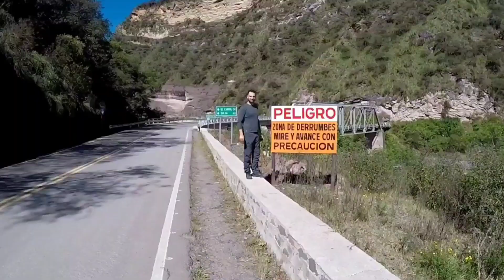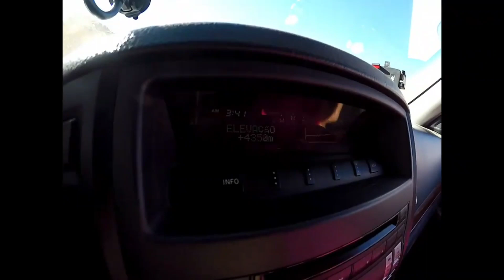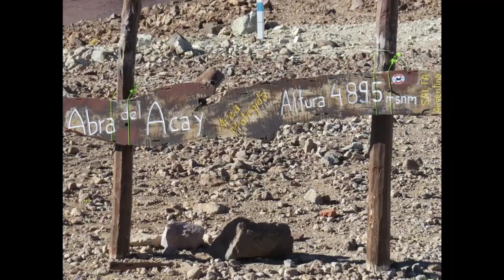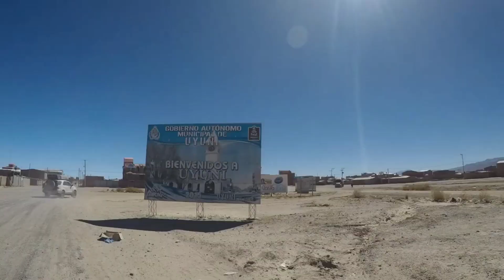Veja este vídeo antes de viajar - América do Sul, road trip, Expedição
Neste vídeo veja dicas da polícia corrupta na Argentina, fronteiras Chile e Bolívia salar de uyuni e muita dica de camping na América do Sul. Por 4 anos consecutivos, nós do 4X4 Expedicionários realizamos expedições para o exterior, por países como a Argentina, Chile, Bolívia e Uruguai, Jalapão, Serra da Canastra
Nós sempre escolhemos nos aventurar em destinos nacionais e internacionais mais famosos pelo ecoturismo e amantes de off road: A incrível experiência de viajar de 4x4 e Camping.

Acompanhe nossa aventura de 100.000 km em direção aos países da América do sul, descobrindo as belezas da Chapada dos Veadeiros, as estradas brutas do Parque Estadual do Jalapão, os magníficos fervedouros de águas cristalinas, a Serra Geral de Tocantins e as imponentes cavernas de Terra Ronca, em Goiás.
Veja neste episódio como devem ser os preparativos, dicas e cuidados para viajar de carro. Dicas para viajar com amigos. E como fazer uma expedição perfeita!

VIAGEM AO SUL DO BRASIL - Cânions , cascatas e aventura

"Escalamos" a Serra Branca de Camper nas costas, aventura da doida.
Tivemos uma bela noite de sono no campo de futebol do Vale da Babilônia e saímos em direção à Casca D'Anta.

Expedição Serra da Canastra Muita trilha e lugares top de Motor home 4x4, barraca de carro.